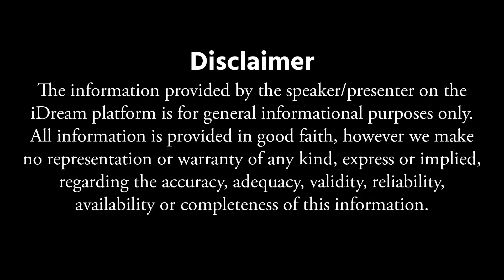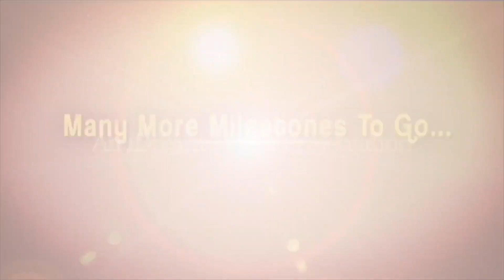How To Produce Energy In Our Body | Dr Bhardwaj About ATP | iDream Health